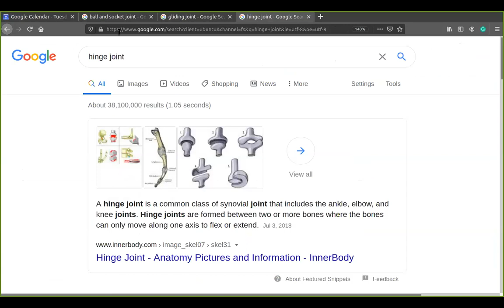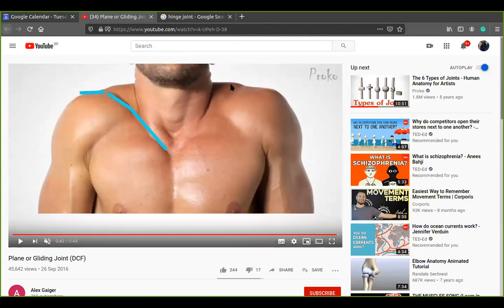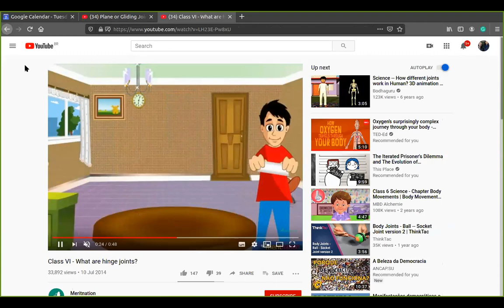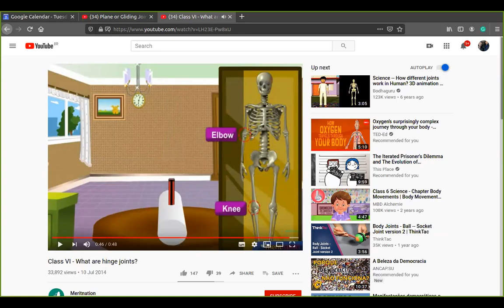Ciencias cmpsvd1970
Juntas